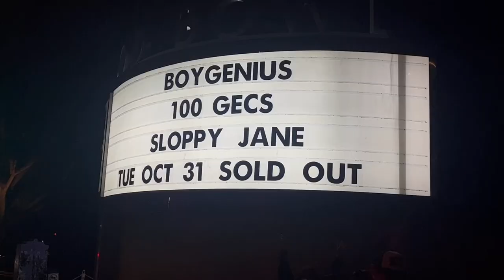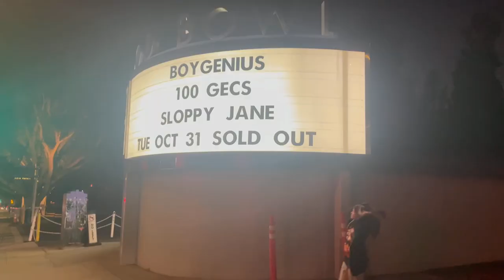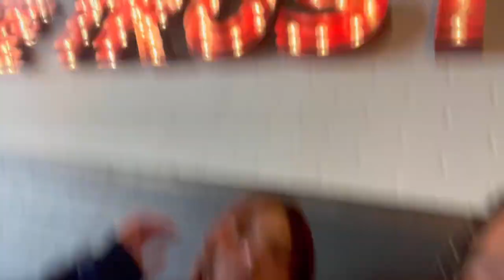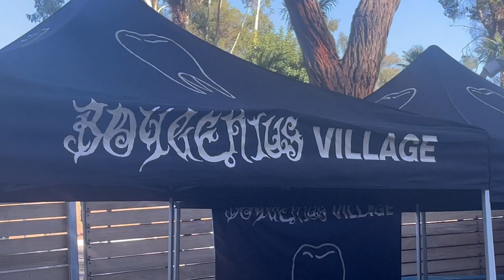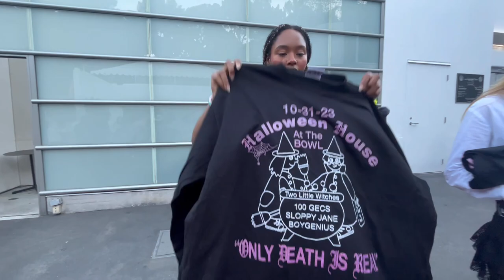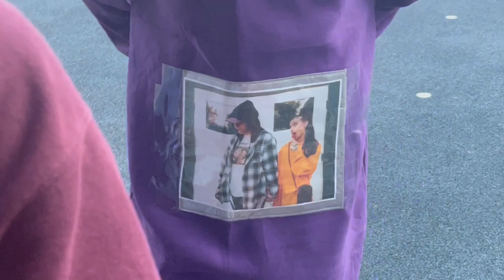girlidiots seeing boogenius at the hollywood bowl (camping for 17 hours)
this is basically just me being in love with Julien baker for 30min. I saw Boygenius at the Hollywood Bowl on halloween. Camped at the Bowl for 17 hours slayed and got barricade. JULIEN BAKER SANG RIGHT IN FRONT OF ME!
for more concert content: instagram @ mynameisranielle